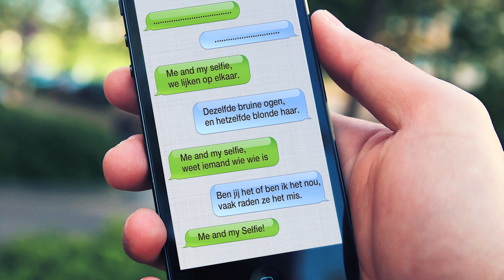Me & My Selfie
Me and My Selfie. Vanaf 11 juli is de nieuwe single te downloaden op iTunes en te beluisteren op Spotify.

Tekst: M. en R. Waalewijn
Muziek: Tjeerd Oosterhuis